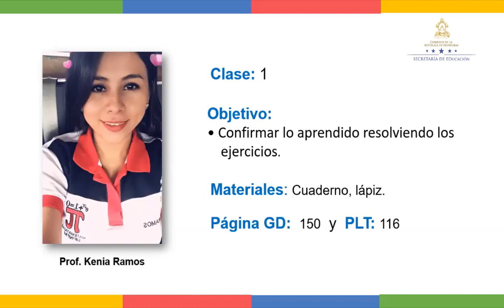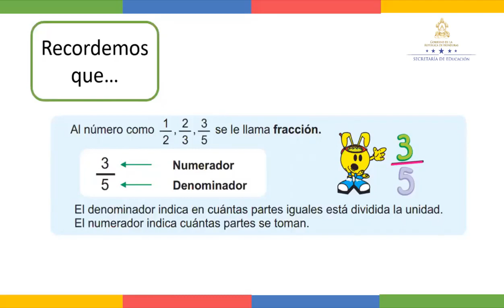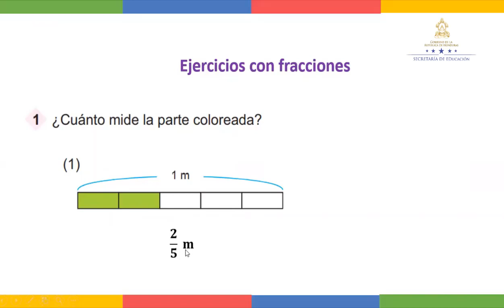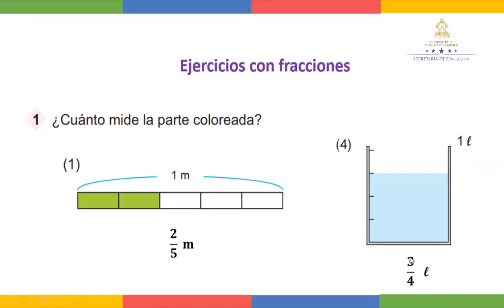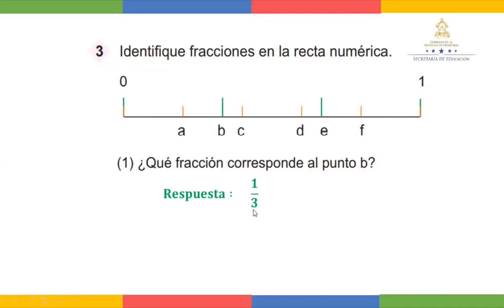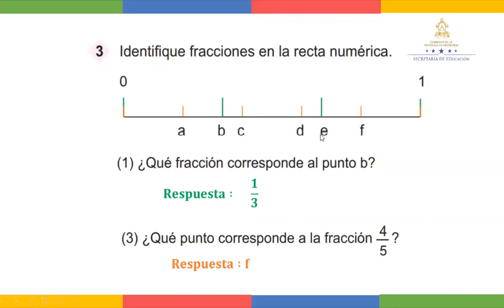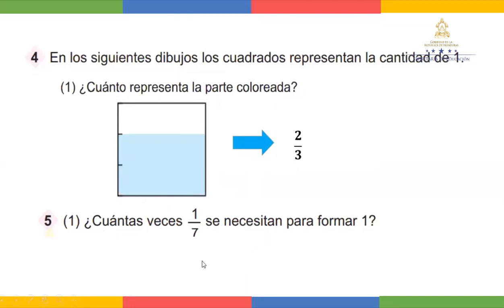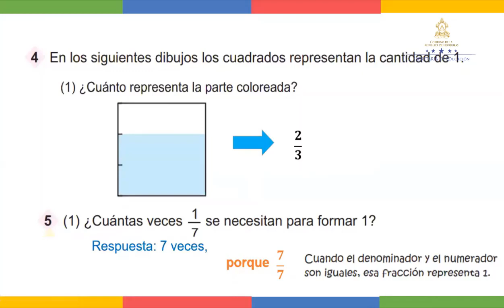Ejercicios con fracciones – Cuarto Grado - Matemáticas